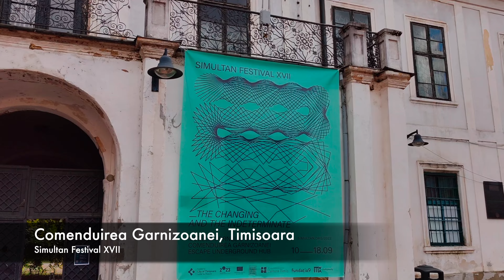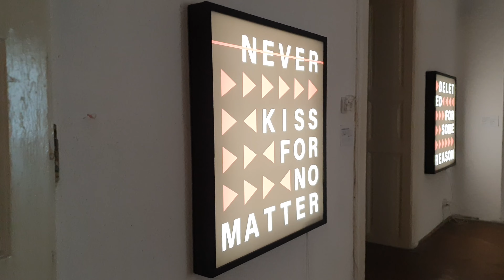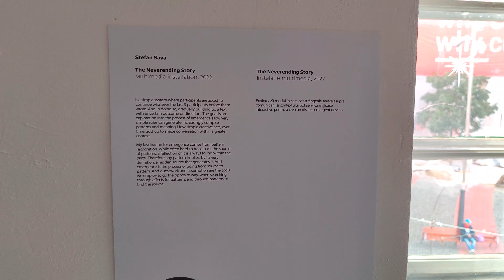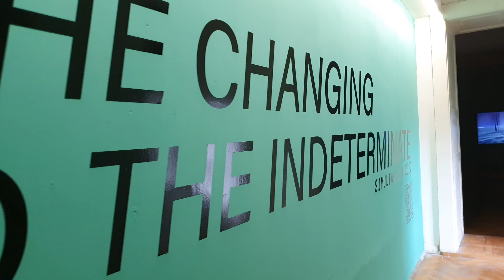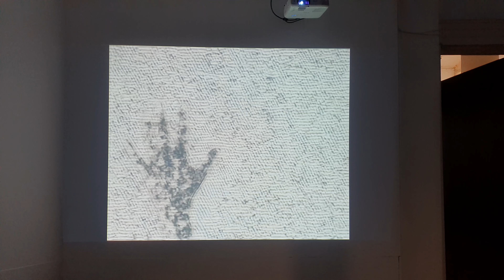Visiting Simultan Festival XVII în Timișoara | 2023 European Cultural Capital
A tour of the SIMULTAN FESTIVAL XVII ‘THE CHANGING AND THE INDETERMINATE’, that was on display between 10 – 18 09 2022 in TIMIȘOARA, the future European Cultural Capital of 2023. For more information on this festival please check their